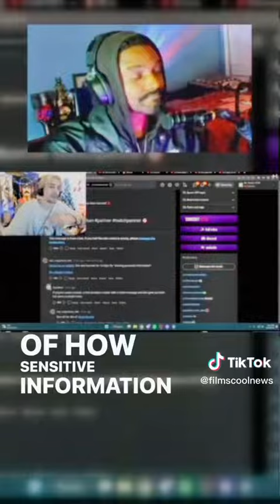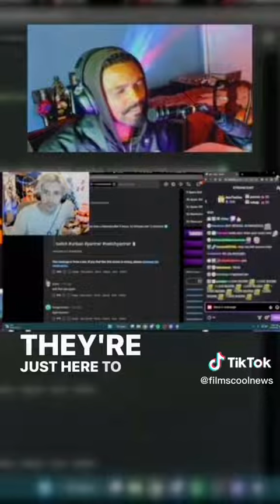DOXING LIVE ON A STREAM ,THE DANGERS OF PAYPAL LINKS